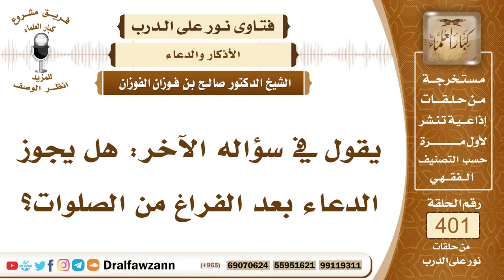5293- حكم الدعاء بعد الفراغ من الصلوات وكيفيته - الشيخ صالح الفوزان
"5293- يقول في سؤاله الآخر: هل يجوز الدعاء بعد الفراغ من الصلوات؟
الجواب: لا بأس بالدعاء بعد الفراغ من الصلوات لكن بصفة فردية لا بصفة جماعية ولا برفع صوت ولا برفع اليدين كل هذا لم يرد، وإنما يدعو المسلم لنفسه ولإخوانه المسلمين منفردًا ويُسرُّ بالدعاء أيضاً ولا يجهر به؛ لئلا لا يشوش على المصلين من حوله أو الجالسين والحاضرين.
السيرة الذاتية :
للاشتراك في قناة الشيخ صالح الفوزان

14_ الشيخ محمد أمين الشنقيطي
يتيوب

15_سماحة المفتي عبد العزيز آل الشيخ
 يوتيوب

رئيس الفريق
لمشروع كبار العلماء